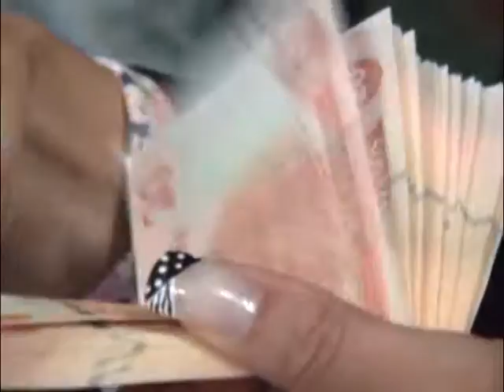Colección de Arena, Gonzalo Colque - BLOQUE 3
(Abya Yala Digital).- El Director de la Fundación Tierra, Gonzalo Colque, dijo en el programa “Colección de Arena”(domingo 30 de octubre, 21:30) que los agro negocios están cambiando sustancialmente la forma de administrar la cadenas vinculadas a la gestión productiva de la propiedad agraria boliviana.

En el programa que conduce el periodista Julio Peñaloza Bretel, Director de Contenidos de Abya Yala Televisión, Colque, economista de larga trayectoria y experiencia en los temas tierra y territorio dijo que hay una tendencia indígena campesina a migrar a las ciudades, lo que estaría generando un despoblamiento de extensas zonas rurales y a que, por ejemplo, los grandes capitales soyeros transnacionales estén ocupando los espacios y dominando las cadenas productivas que deberían recibir un tratamiento impositivo diferenciado que favorezca al Estado boliviano.

Acerca del concepto del Vivir Bien el Director de la Fundación Tierra cree que es fundamental encontrar un equilibrio entre los contrapuestos enfoques de desarrollo sustentable versus preservación del medio ambiente.

Según la información proporcionada por el entrevistado, al Instituto Nacional de Reforma Agraria (INRA) sólo le queda un 25 por ciento de tierras para completar el saneamiento en el que consta como requisito indispensable la función económica social, lo que significa, según cálculos técnicos, que en 2017, Bolivia alcanzará el total absoluto de ordenamiento de la propiedad agraria en Bolivia.

Colección de Arena, se difunde también los miércoles a las 23:30 y los sábados a las 18:30.